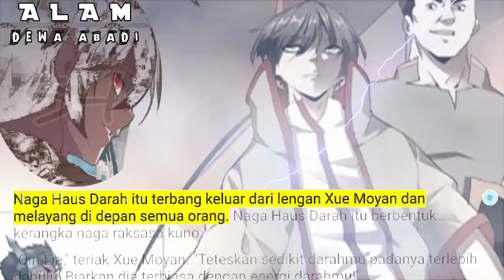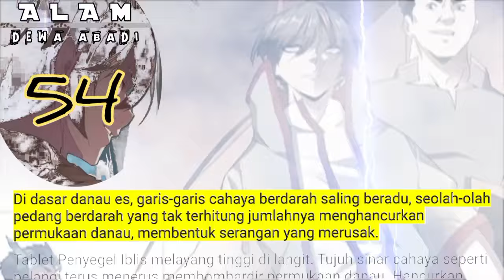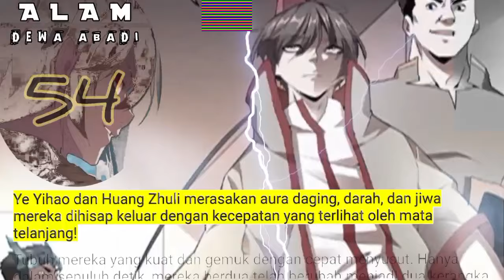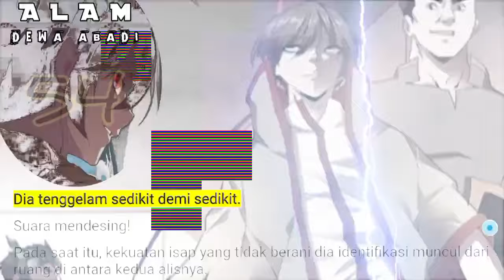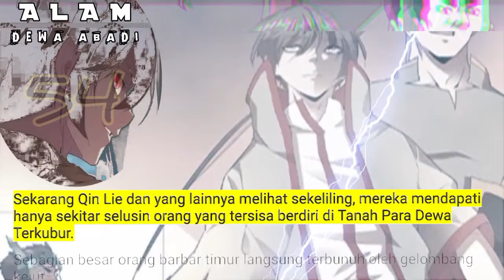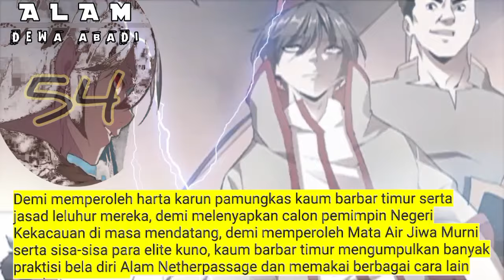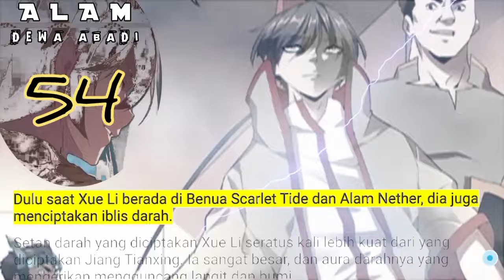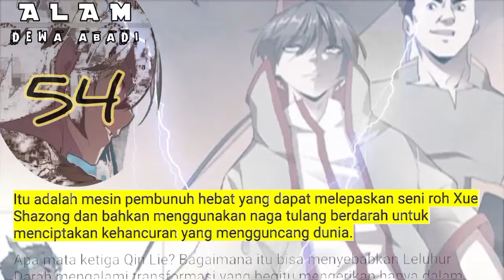Alam Dewa Abadi season 54